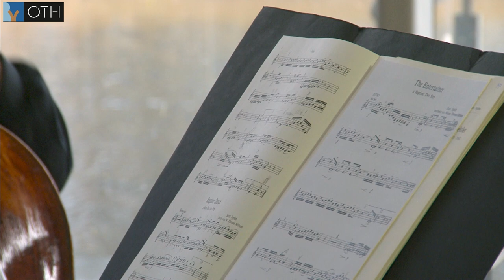Adamar-Trio - The Entertainer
Scott Joplin - The Entertainer played by
Hedwig Maria Pohl, violin
Martin Pohl, violoncello
Michael Sachs, piano